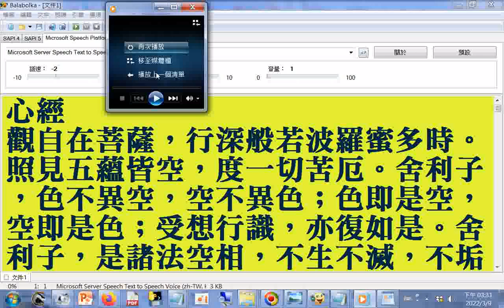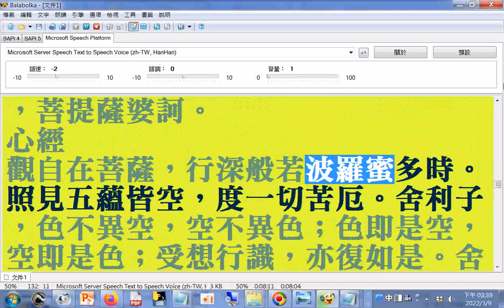心經3次+心咒21次